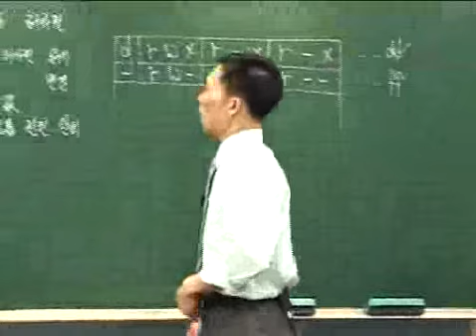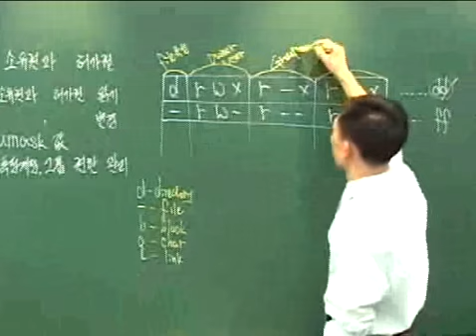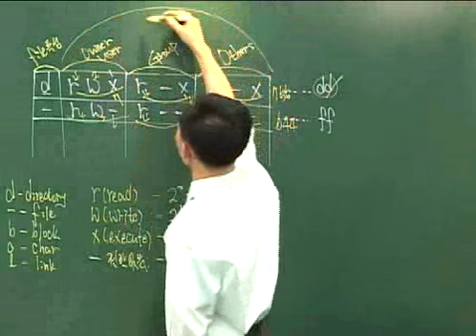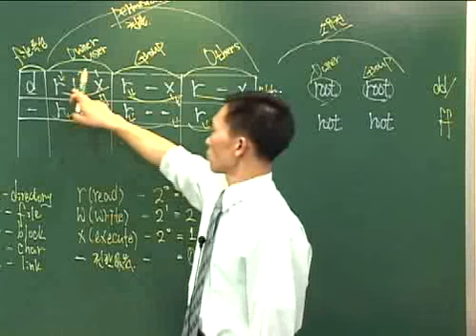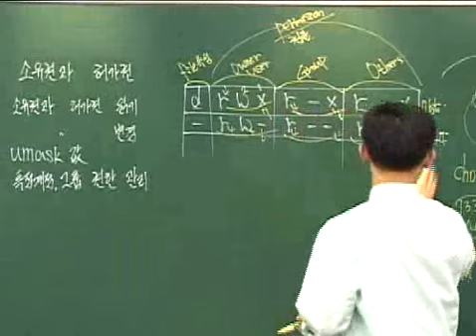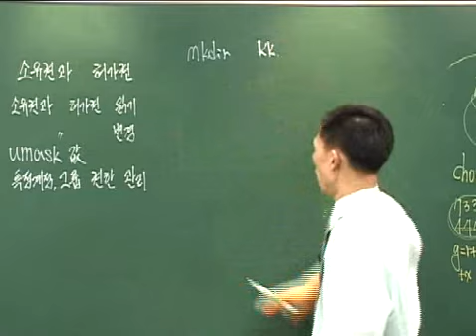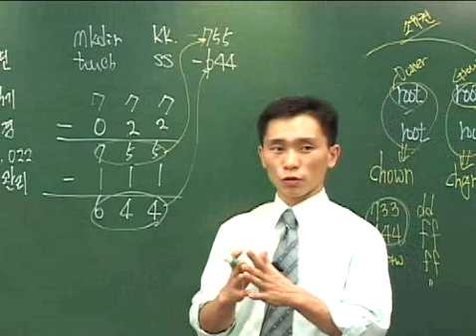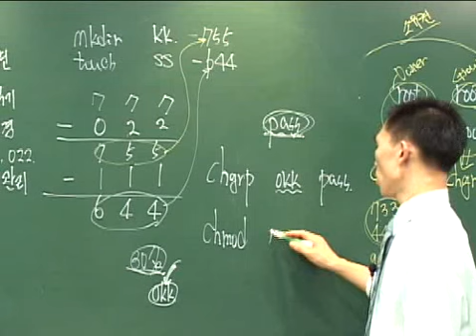리눅스 동영상강의 제18 1강 소유권과 허가권